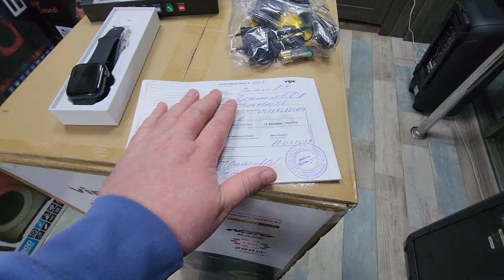Vipe nitro X7 ГАРАНТИЯ И ПОДАРКИ⚡️💥🔥ELTRONIC 💥⚡️🔥 ВАТСАП,ВАЙБЕР